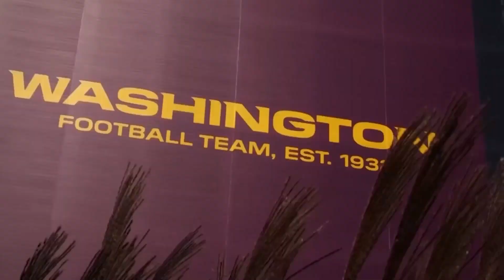Big man Daron Payne can...catch TOUCHDOWNS?! | The Player's Club | Episode 2